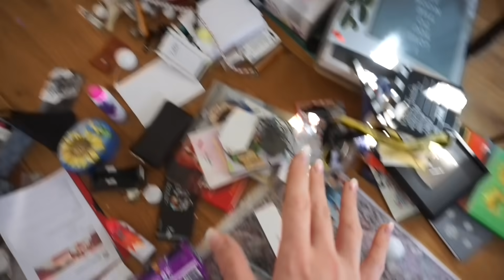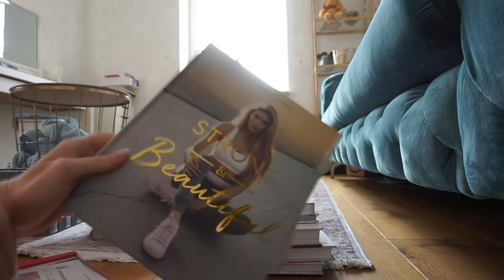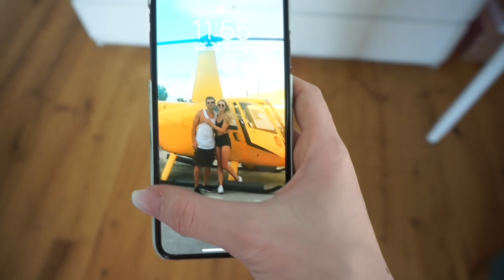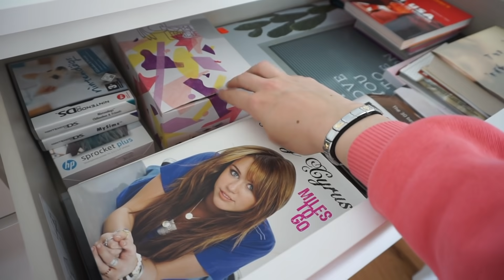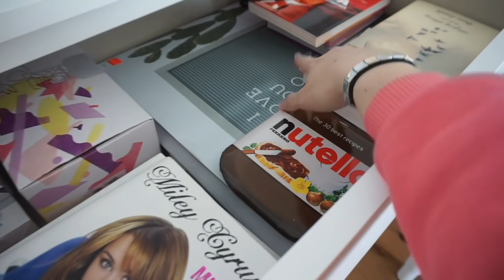GENIAL! 🤓TIPPS zum Aufräumen und Organisieren nach MARIE KONDO! XXL Ausmisten!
Ich habe endlich aufgeräumt!! Marie Kondos Methode hat mir dabei geholfen!

Giulia